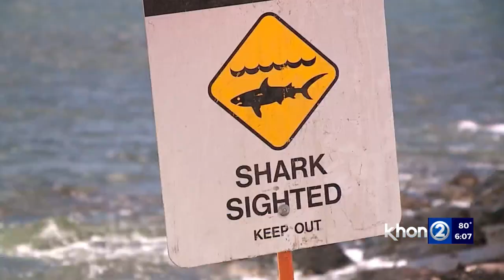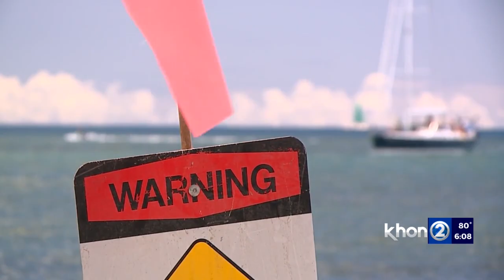Aggressive shark sighting halts surf contest at Ala Moana Bowls